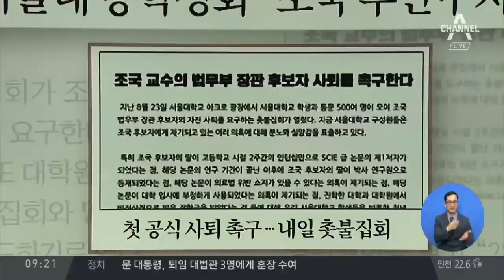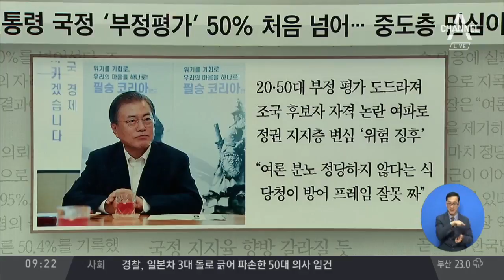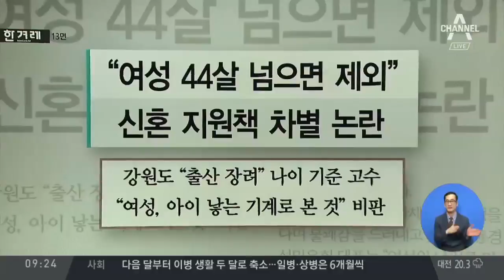김진의 돌직구쇼 - 8월 27일 신문브리핑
1.동아 조국 청문회 내달 2-3일 이틀간 잠정합의

2.중앙 서울대 총학생회 "조국, 후안무치"

3.한국 문 대통령 국정 '부정 평가' 50% 처음 넘어…중도층 민심이반

4.경향 국면전환용 검찰개혁안 꺼낸 조국…새로울 것 없는 재탕

5.조선 美 "지소미아 파기, 주한미군 위협"

6.한겨레 여성 44살 넘으면 제외 신혼 지원책 차별 논란

〈평일〉
08시 00분 라디오쇼 정치시그널 (유튜브 라이브)
08시 50분 김진의 돌직구 쇼
10시 20분 김진의 더라방 (유튜브 라이브)
12시 00분 뉴스A 라이브
15시 50분 강력한 4팀
17시 20분 뉴스TOP10
19시 00분 뉴스A

〈주말〉
12시 00분 토요랭킹쇼·뉴스A 라이브
17시 40분 뉴스TOP10
19시 00분 뉴스A